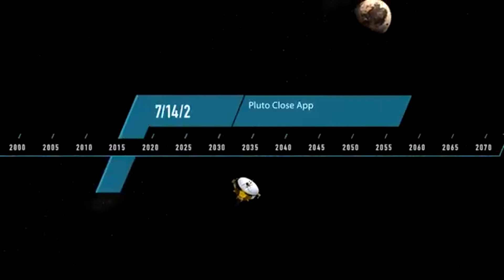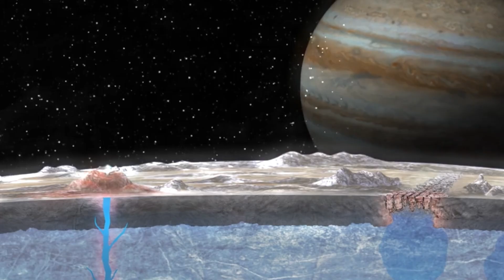James Webb Just Exposed Something TERRIFYING on Pluto —Scientists Stunned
Pluto was supposed to be a cold, silent dwarf planet… but the James Webb Space Telescope just revealed something that has shaken the entire scientific community. New infrared scans show strange heat signatures, shifting shadows beneath the ice, and patterns that look nothing like natural formations. NASA scientists are scrambling for answers, and the data coming from JWST is more shocking with every update. What exactly is hiding beneath Pluto’s frozen surface? And why did NASA stay silent until now?
This documentary breaks down the discovery, the mystery, and the terrifying possibilities that James Webb has finally exposed.

Credits:
NASA